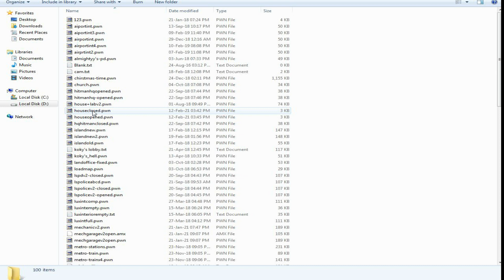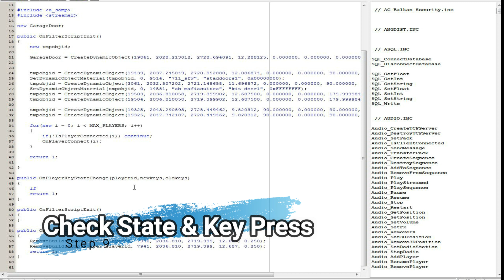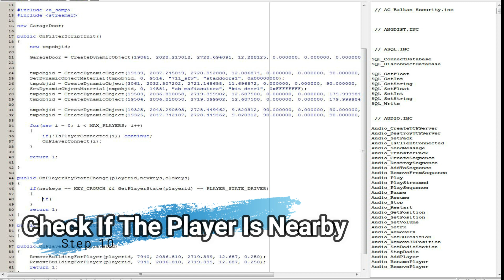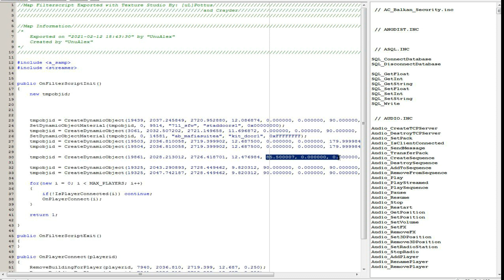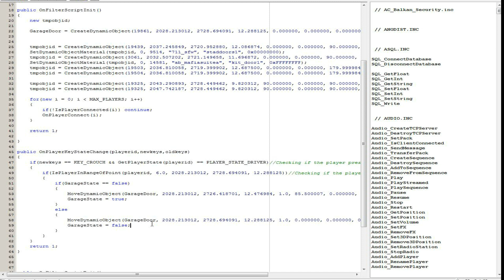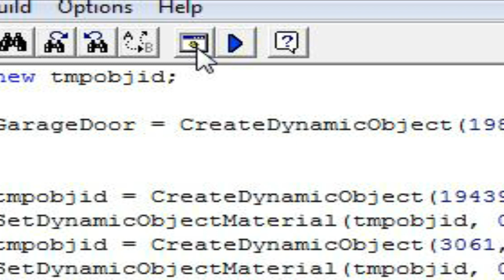Samp Moving Garage Door Tutorial - 12 Easy Steps | Samp Mapping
In this tutorial i will teach you how to make a samp moving garage door. Check the Pastebin link for the example and full documentation. \/